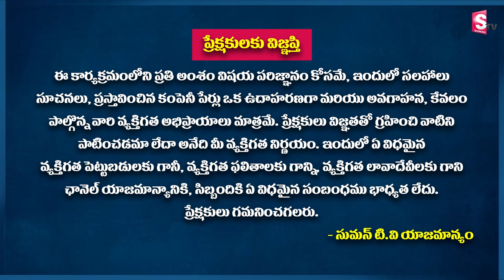Geethananda Reddy Market Analyst about Rakesh Jhunjhunwala Success | Stock Trader & Investor